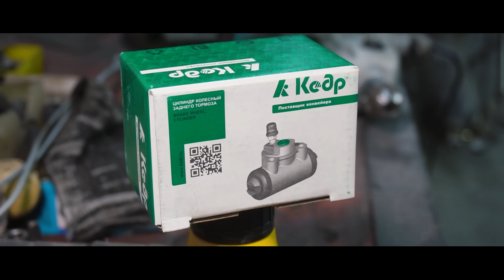ИМИТАЦИЯ блокировок при помощи РУЧНИКА - Сработает?